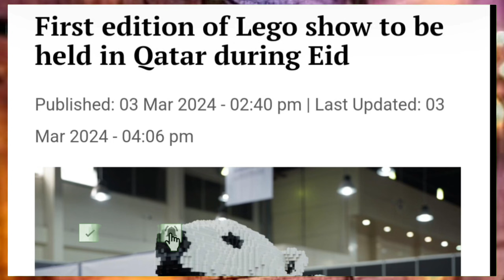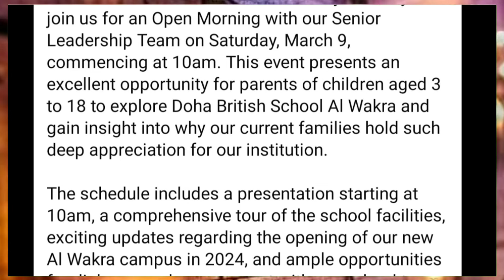💯कतर मै 9 March जबरदस्त Opening किya जायेगा ¦¦ Doha Qatar News ¦¦ Qatar News Updates